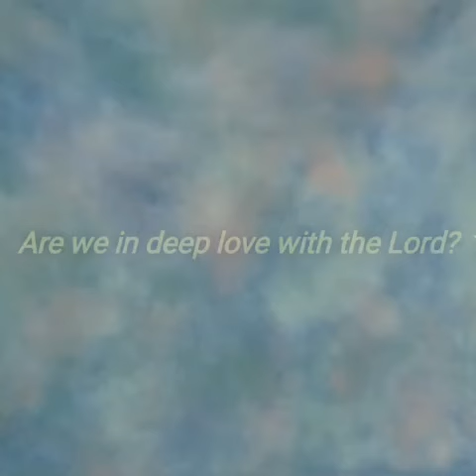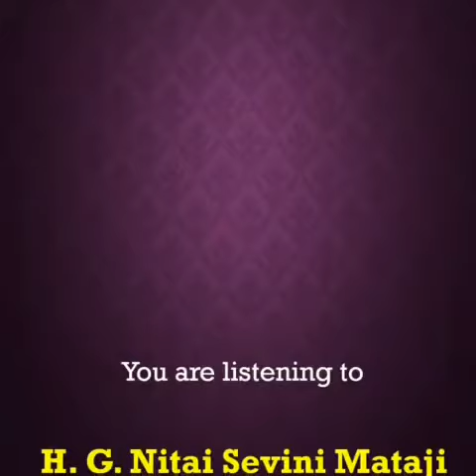Do u love the lord really or simply doing sattvik timepass by Nitaisevini Mataji